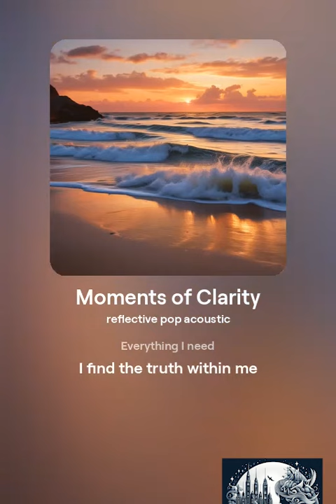Moments of Clarity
Song name: Moments of Clarity

[Verse]
Light through the clouds
I can see now
Clear as day

[Verse 2]
Darkness fades away
Thoughts come alive

[Chorus]
Waves crashing free
I feel the peace inside me
Everything I need
I find the truth within me